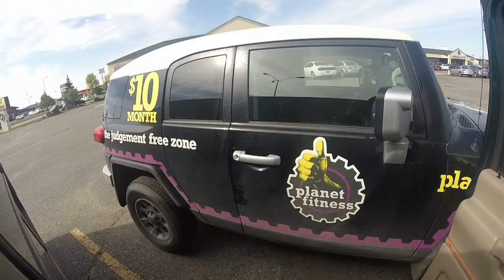Fargo Work Camping Disappointment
After applying in Fargo I found out that the Red River Valley Sugar Beet Harvest work camping opportunity turns out to be only for RVers with a on board shower and holding tanks, not for van dwellers.